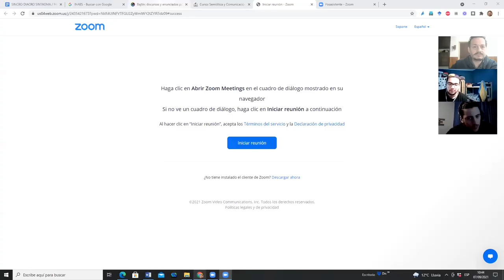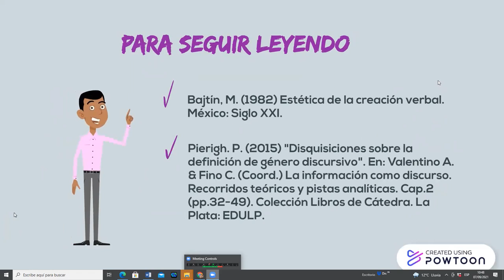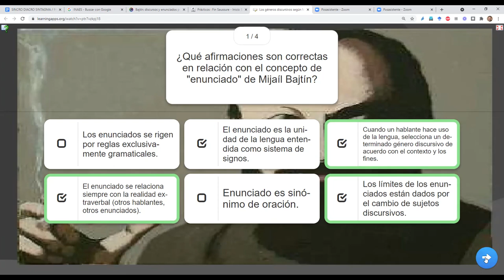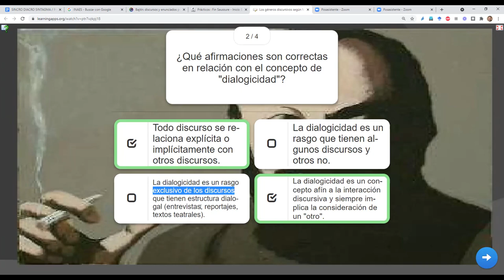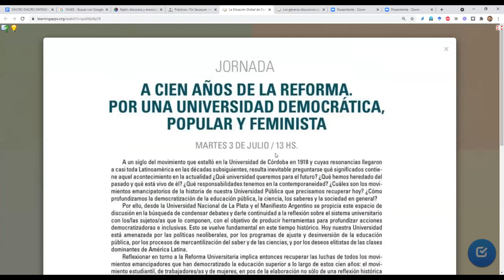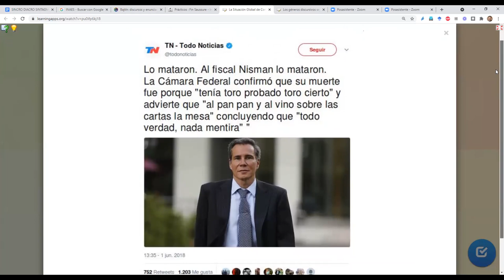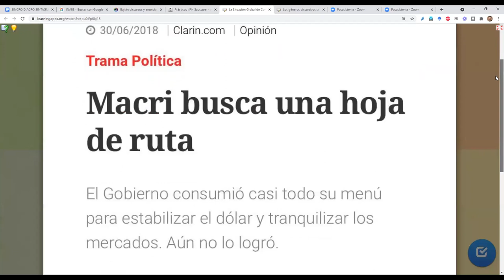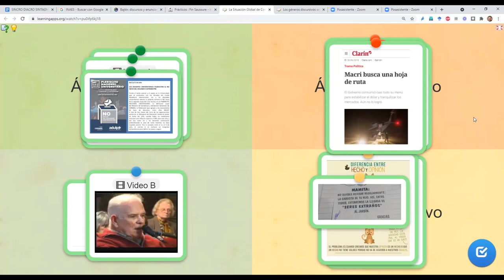Segunda PARTE PRACTICO 7 9 21 inicio BAJTIN